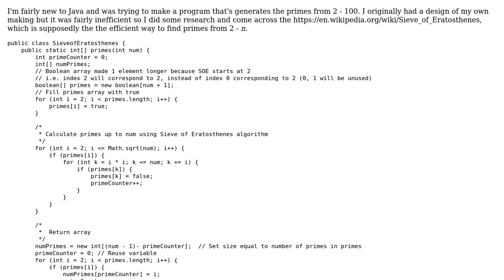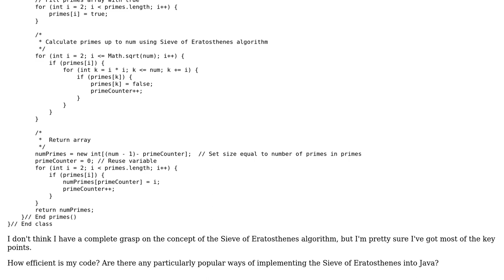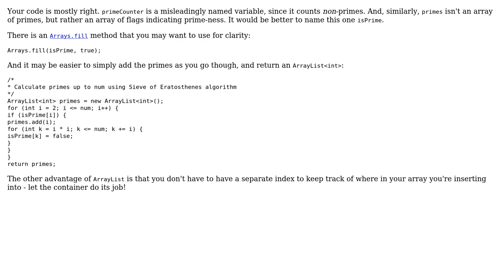Code Review: Sieve of Eratosthenes Primes Efficiency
With thanks & praise to God, and with thanks to the many people who have made this project possible! | Content (except music & images) licensed under CC BY-SA | Music | Images & others | With thanks to user RobertR user Jamal user Barry and the Stack Exchange Network Trademarks are property of their respective owners. You are responsible for your own actions.